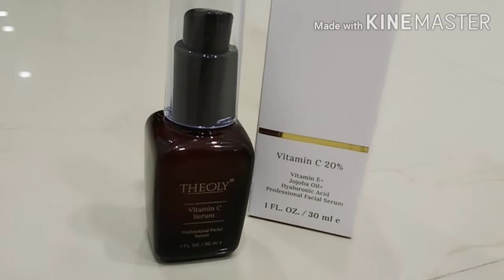Remove Pigmentation/Age Spots Get Even Tone Skin | Theoly Vitamin C Serum For Skin || Krrish Sarkar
Purchase Link

ABSOLUTE EFFECTIVE FACIAL SERUM: - Vitamin C Serum Proven to reduce wrinkle, Dark Spot, Fine Lines and other Ageing signs while Helping Boost Collagen for skin forming, Brightening and smoother skin tone.